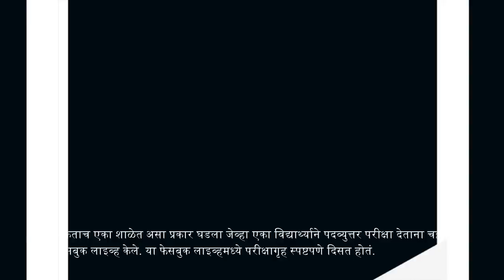परीक्षेवेळी केलं Facebook Live, अपलोड केली सेल्फी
परीक्षेवेळी केलं Facebook Live,
अपलोड केली सेल्फी
सोशल मीडियाचं वेड म्हणा किंवा शाळा प्रशासनाचा निष्काळजीपणा. या दोन्ही गोष्टीमुळे विद्यार्थ्यांवर धाक राहिला नाही. नुकताच एका शाळेत असा प्रकार घडला जेव्हा एका विद्यार्थ्याने पदव्युत्तर परीक्षा देताना चक्क फेसबुक लाइव्ह केले. या फेसबुक लाइव्हमध्ये परीक्षागृह स्पष्टपणे दिसत होतं.
प्रत्येकवेळी स्टेटस अपडेट करण्याची आवड असलेल्याची हद्द तेव्हा झाली जेव्हा एका विद्यार्थ्याने परीक्षागृहातून फेसबुक लाइव्ह झाल्यानंतर सेल्फीही अपलोड केला.
बिहारच्या मोतीहारी येथील एमएस कॉलेजमधील ही घटना आहे. एका मुलाने परीक्षा सुरू असतानाच आपल्या फोनमधून फेसबुक लाइव्ह केलं आणि सेल्फी काढली. त्याच्या या फोटोमध्ये पेपर, टेबल आणि इतर विद्यार्थी स्पष्टपणे दिसत आहेत.
जेव्हा कॉलेजच्या प्रशासनाला याबद्दल कळले, तेव्हा एकच हलकल्लोळ माजला. पण तरी प्रशासनाने कारवाई करु असे सांगून विषय झटकला.
अशा प्रकारच्या घटना घडण्याची ही काही पहिलीच वेळ नाही. याआधीही अनेकदा विद्यार्थ्यांना परीक्ष केंद्रात मोबाईल घेऊन जाताना पकडले गेले आहे.
फेसबुकसाठीचं हे प्रेम पाहून वाटतं ही फेसबुक हा अभ्यासात विषय असता तर कित्येक मुलं ही पहिल्या क्रमांकानेच उत्तीर्ण झाली असती.